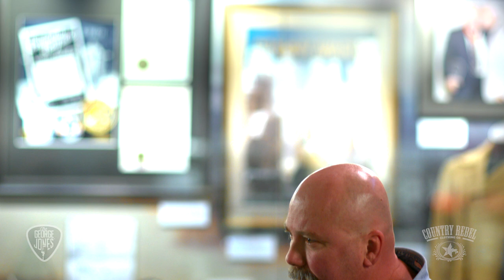Kendell Marvel - I Always Get Lucky With You (Acoustic Cover) // The George Jones Sessions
Kendell Marvel sings a cover of George Jones' classic 'I Always Get Luck With You' at The George Jones Museum in Nashville, Tennessee for the Country Rebel George Jones Sessions, a "Tribute To The Possum."